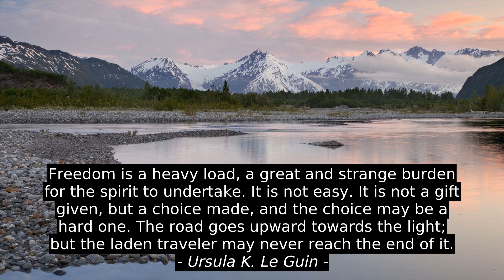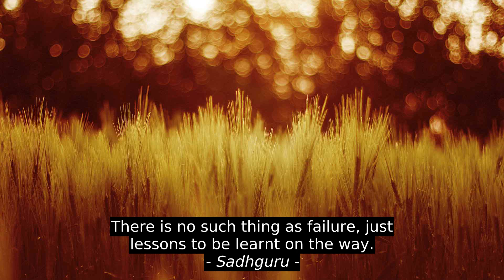Angela Vallely 4 Best Inspirational Quotes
Sadhguru, Todd Stocker, Ursula K. Le Guin, Angela Vallely, top, success, best, motivation, citation, quotes, inspiration